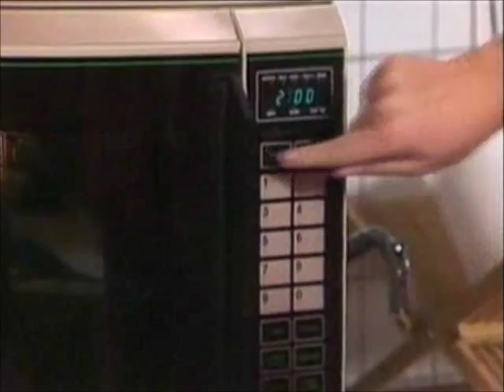Sköna söndag (1986)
21 minuter ur Sköna söndag från 1986. Medverkar gör bl.a. Catrin Jacobs, Bertil Svensson och Puck Jansson.